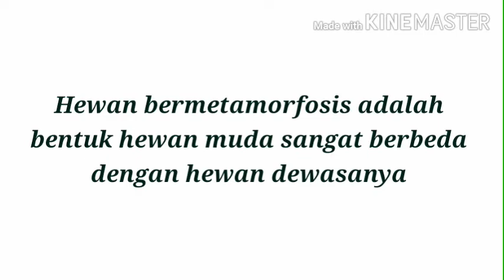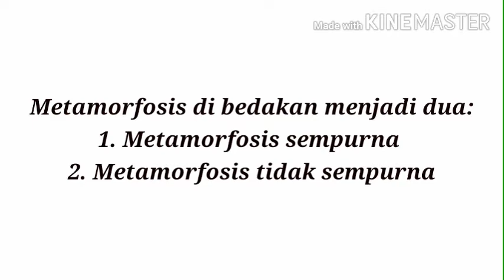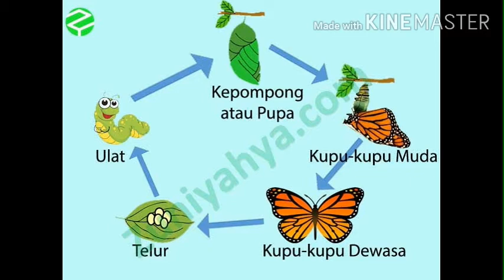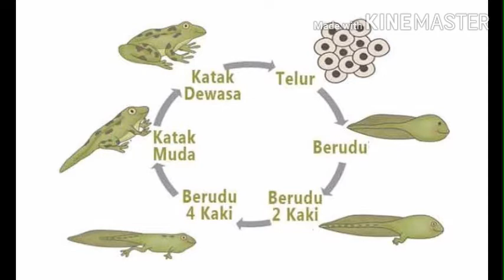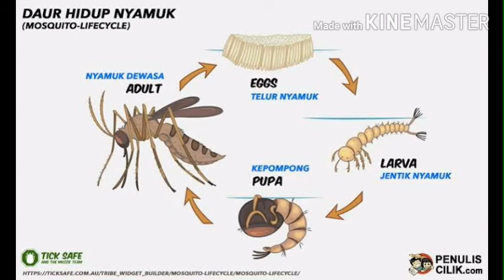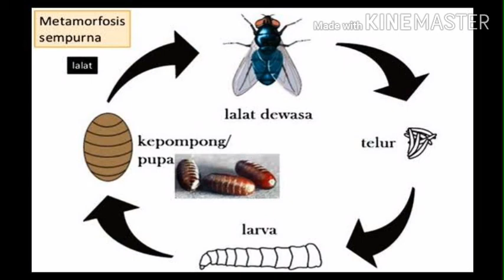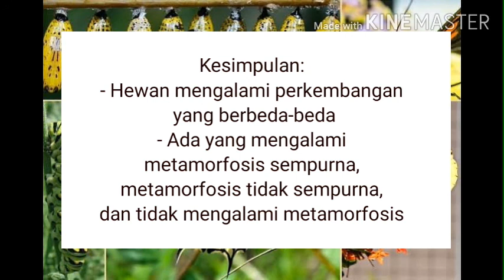Daur Hidup Hewan (Metamorfosis sempurna) Kelas 4 SD